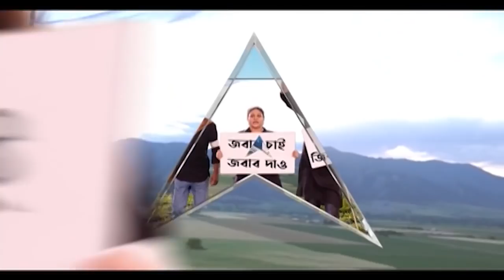Delhi: অগ্নিগর্ভ শাহিনবাগ, উচ্ছেদ অভিযান ঘিরে পথে নামলেন বাসিন্দারা।Bangla News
বুলডোজার নামানোয় দিল্লির শাহিনবাগে ফের অগ্নিগর্ভ পরিস্থিতি। প্রতিবাদ জানাতে রাস্তায় বসলেন স্থানীয় বাসিন্দারা। ওই এলাকায় জবরদখল বিরোধী উচ্ছেদ অভিযানের জন্য বুলডোজার নিয়ে গেছে প্রশাসন। সেই অভিযানের প্রতিবাদেই ফের আন্দোলনে সামিল হয়েছেন স্থানীয় বাসিন্দারা। সুপ্রিম কোর্টে করা হল আবেদন। দুপুর ২টোয় শুনানি। এর আগে CAA বিরোধী আন্দোলনের সময়ও রাস্তায় বসেই প্রতিবাদ জানিয়েছিলেন সাধারণ মানুষ।